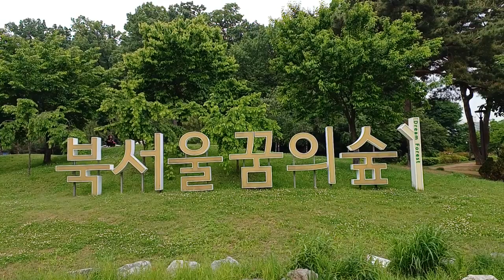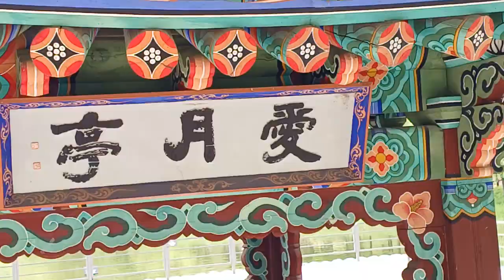북서울 꿈의숲의 5월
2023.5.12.